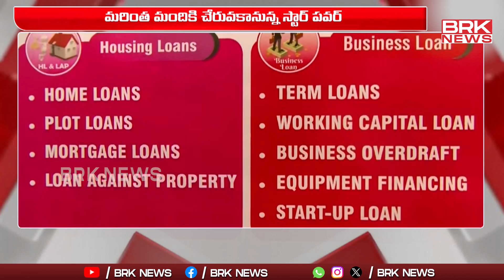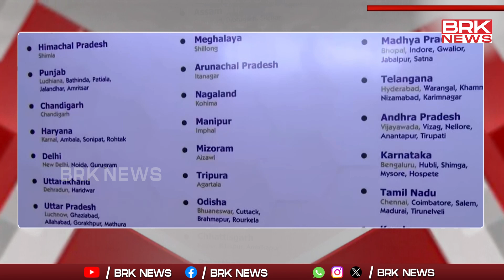విశాఖపట్నంలో స్టార్ పవర్స్ డీజీ లోన్స్ రెండవ బ్రాంచ్ ప్రారంభం | Star Powerz | Digi Loans | BRKNews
| Star Powerz | Digi Loans | BRKNews